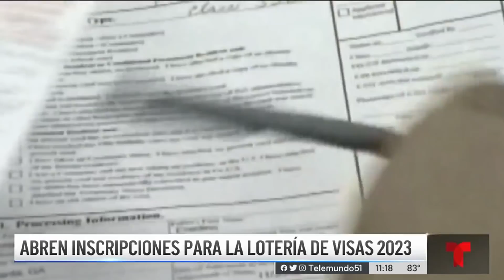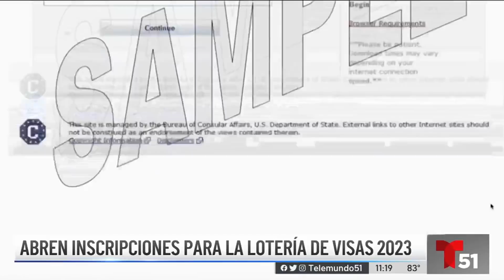Abren inscripciones para lotería de visas de Estados Unidos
A diferencia de otras ediciones, y por primera vez en varios años, Venezuela ha sido excluida de los países con acceso a esta lotería